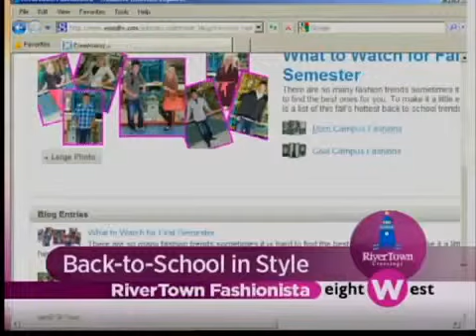Meet The RiverTown Fashionista